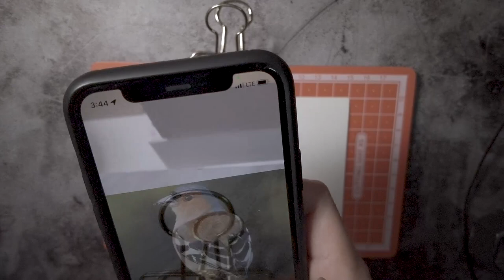빈티지 연필 소리가 들리는 디저트 그리기 ASMR, Colleen Memo Pencil 350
사놓고 묵혀 두고 있던 빈티지 연필을 꺼내 써 보았습니다.
게다가 요즘 쉽게 찾아볼 수 있는 증강현실을 응용한 스케치앱도 함께 써 보았는데요,
내 손을 눈으로 바로 보고 손을 조정할 때와 다른 화면을 간접적으로 보면서 조정할 때의 상태가 이렇게 다를 줄은 몰랐습니다.
손이 너무 바보가 된 느낌이랄까요, 게다가 무료 앱이라 그런지 도화지의 사이즈에 맞게 사진의 비율을 조정해 넣는 일이 수월하지도 않았어요. 큰 화폭에 옮기려면 휴대폰의 렌즈를 화면에서 더 멀리 띄워야 하는데 그 정도 거리면 팔이 닿지 않을 거라 무용지물이겠죠. 다른 유료앱은 조금 나을지도 모르겠습니다.

채색은 언제가 될 지 모르겠지만 천천히 진행하려 합니다.